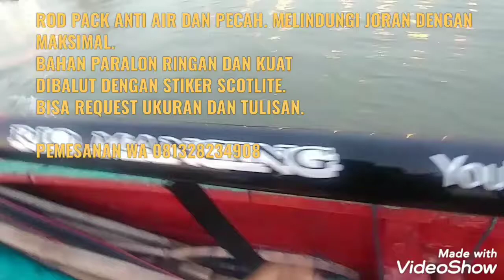BERBURU BARRAMUNDI SAAT ARUS LAUT SEDANG DERAS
Buat para sobat angler yang pingin pesan rod pack seperti di video, bisa hubungi di 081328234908. Panjang dan tulisan bisa request. Bahan dasar pipa paralon ringan dan kuat dengan finishing scotlite sticker. Bisa muat maks 3 joran pancing.